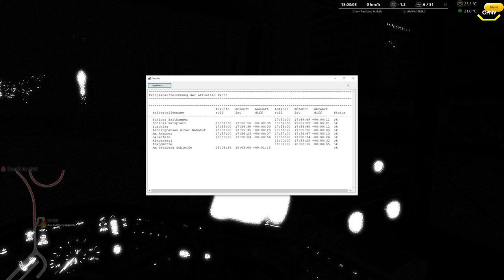Omsi 2 #161 Oldtimer on Tour *PC/HD/DE*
◄|╌╌╌ 〉› Beschreibung ‹〈 ╌╌╌╌|►

◄|╌╌╌ 〉› Karte & Fahrzeug ‹〈 ╌╌╌╌|►

◄|╌╌╌ 〉› Social Media ‹〈 ╌╌╌╌|►

◄|╌╌╌ 〉› Mein Computer ‹〈 ╌╌╌╌|►

► Mainboard: MSI X470 Gaming Plus Max

► Arbeitsspeicher: 32 GB G.Skill

► Grafikkarte: NVIDIA GTX 1080

► Monitor: U28E590 4K Monitor

► Lenkrad: Logitech G29

► Kopfhörer: Sennheiser TR175